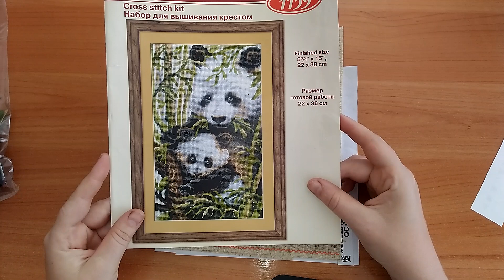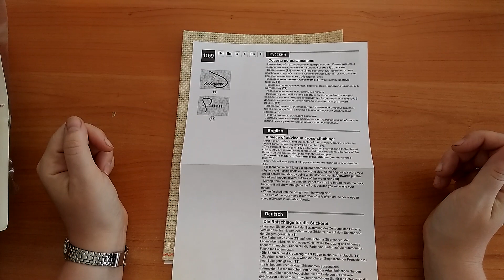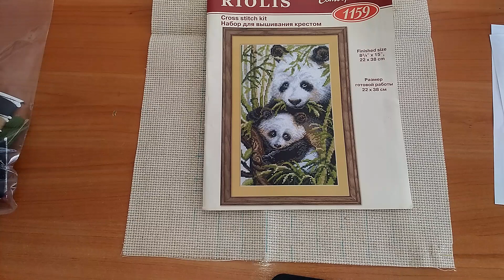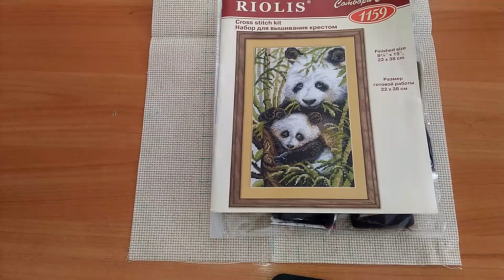Обзор на набор. Подготовка к работе. Риолис 1159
Начинаем новенький Наборчик!